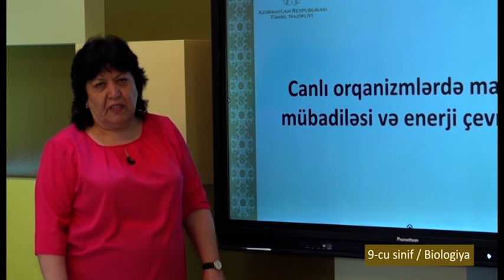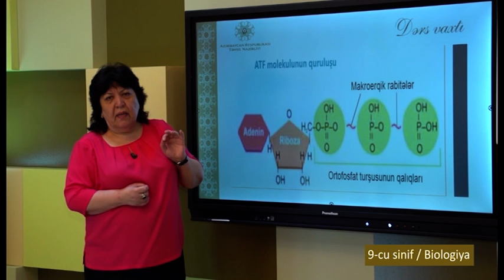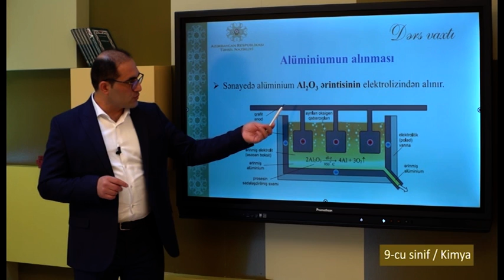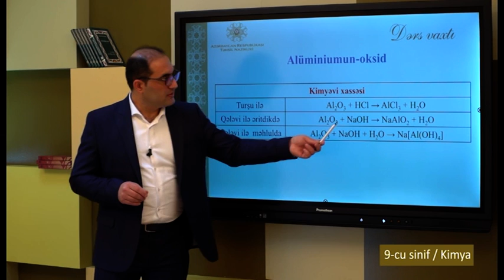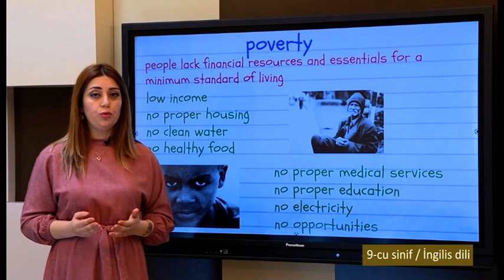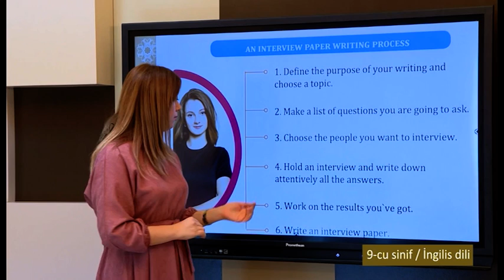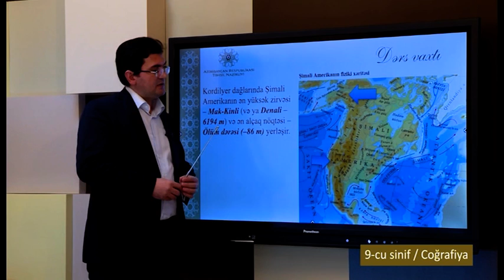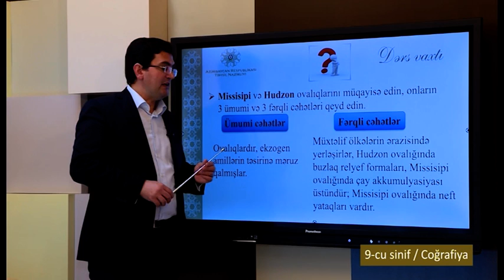“Dərs vaxtı”: 9-cu sinif dərsləri (01.12.2021)